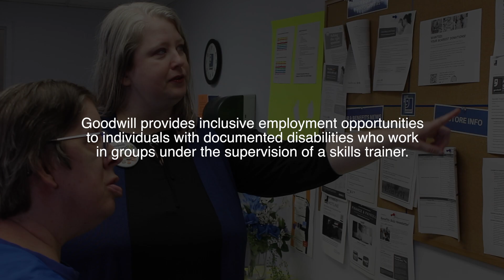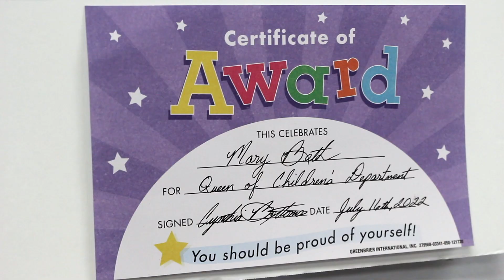Goodwill Mission Moment - Mary Beth and Kelly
Mary Beth and Kelly have formed a bond from years of working together at the Goodwill Midlothian Crossing location in Richmond. The two reflect on their relationship and share how they've found success in the workforce.

Goodwill’s supported employment program assists individuals with disabilities with the necessary job preparation and supports to transition to competitive employment and remain successfully employed. The program provides an intense level of job development, job placement, job coaching, intervention and overall assistance to individuals who will benefit from ongoing staff involvement.